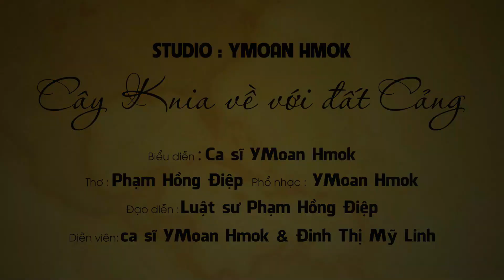Đem gió đại ngàn hòa cùng tiếng sóng biển-YMOAN HMOK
Lời: Phạm Hồng Điệp
Ca sỹ thể hiện: YMOAN HMOK
Dv : Đinh thị Mỹ Linh

Trong những lần về với Tây Nguyên, hình ảnh cây K'nia đã thấm đẫm vào tâm thức của tôi. Biết được điều này, Tỉnh uỷ, Mặt trận Tổ quốc tỉnh Gia Lai sau khi nghe tôi trao đổi về những hoạch định xây dựng không gian văn hoá Đại tướng Võ Nguyên Giáp tại khu công nghiệp Nam Cầu Kiền (Hải Phòng), lãnh đạo Tỉnh đã tặng cho khu công nghiệp Nam Cầu Kiền 111 cây K'nia tượng trưng cho kỷ niệm 111 năm ngày sinh Đại Tướng.
Đây là một tình cảm vô cùng quý báu của đồng bào các dân tộc Tây Nguyên với Đại Tướng và với khu công nghiệp Nam Cầu Kiền... đặt bút viết lên lời bài hát đem tình yêu của đồng bào Tây Nguyên về với đất cảng Hải Phòng, mang gió đại ngàn hoà cùng tiếng sóng biển...